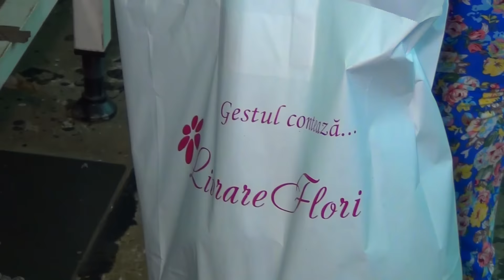Ești cea mai scumpă soție și mamă din lume! 26928